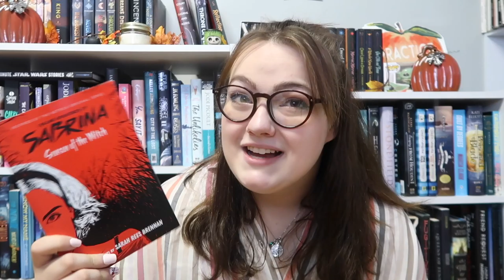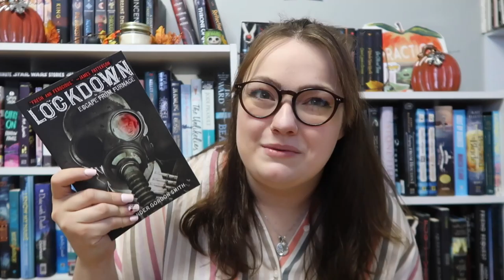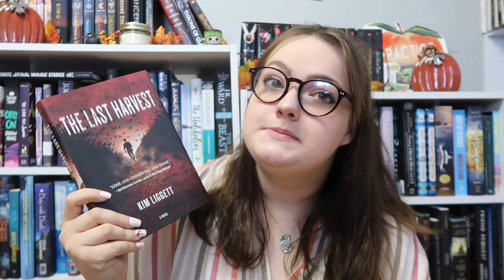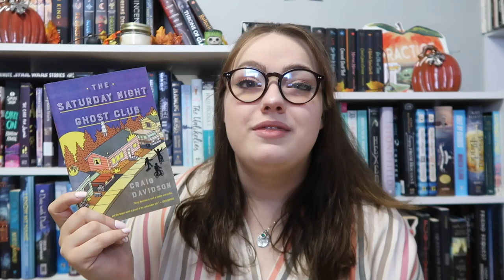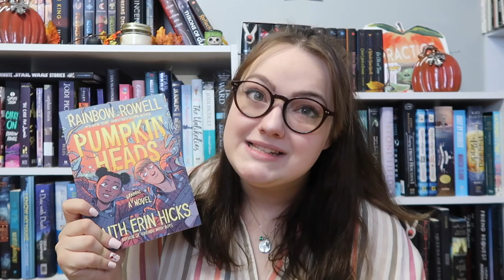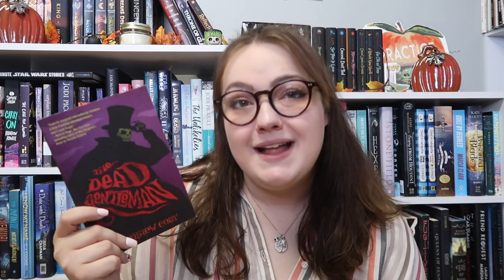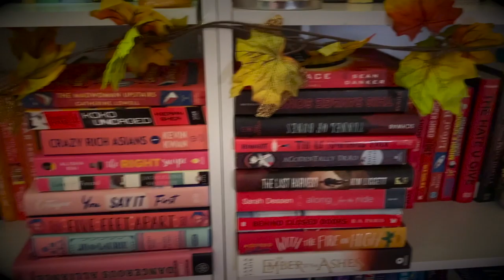spooky books I want to read this fall / fall tar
OPEN HERE FOR LINKS AND SUCH